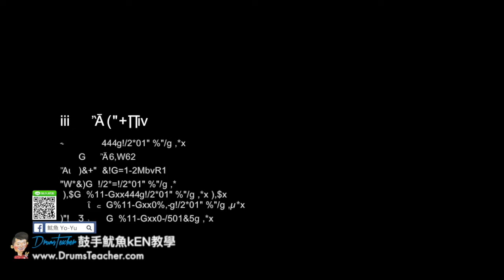【爵士鼓手魷魚kEN®】🥁🎼DrumsTeacher.com™🎶表演.課程 (2018-05🎵爵士鼓學員；音樂打擊團體課程- 樂器 ) Drum Cover SparxStix 發光鼓棒